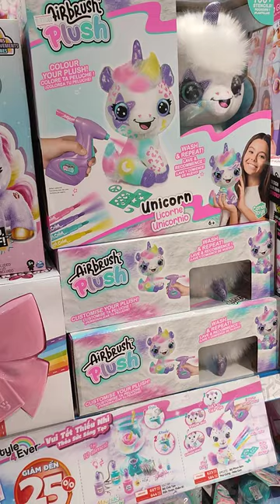Airbrush Plush Unicorn 🦄